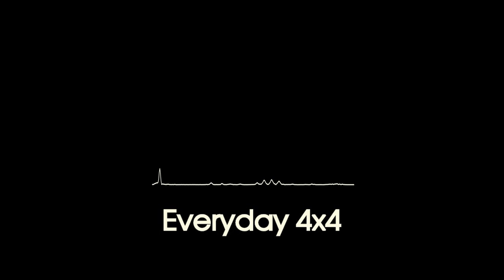Feeder & J-Sounds - Shorty Swing My Way